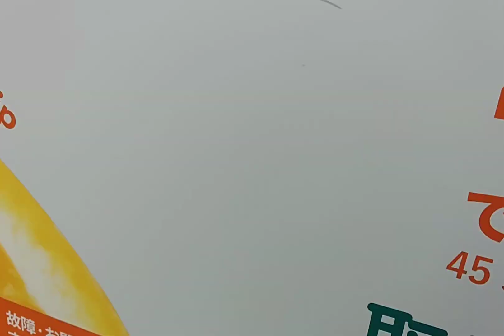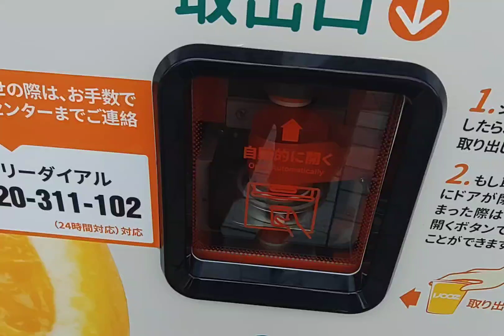オレンジ生搾り